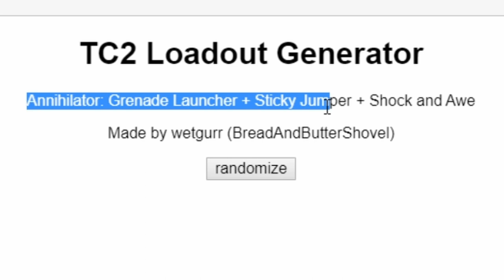[TC2] Randomized Loadouts #1! | Anni Gardening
Today, I play annihilator but I am market gardening. (Aka using the Shock and Awe)

Thanks for reading all of that. Now here's a secret.. and .